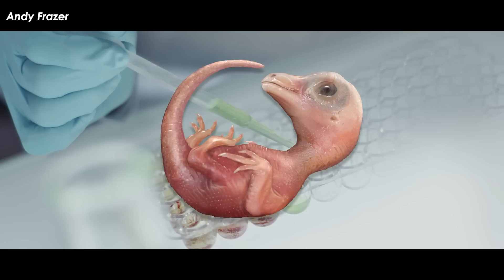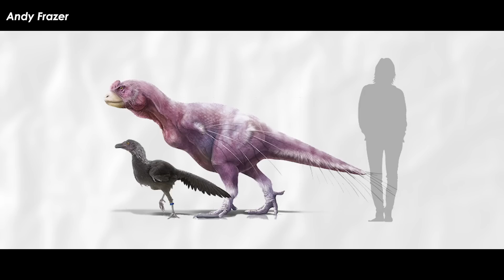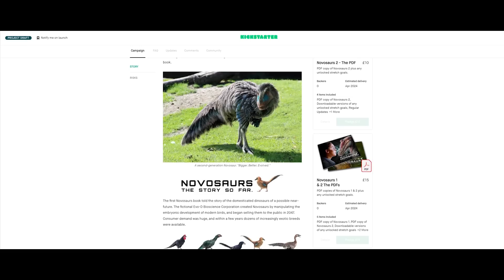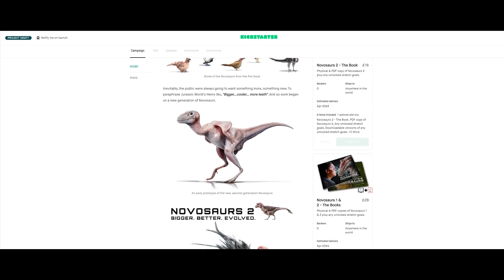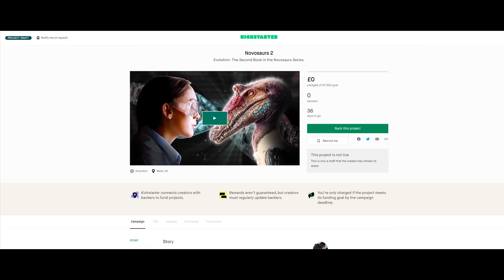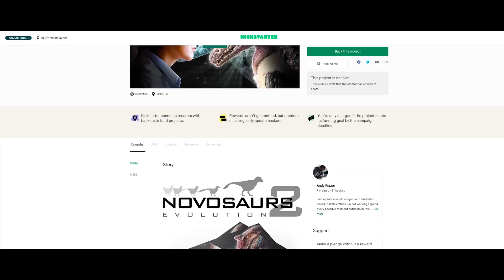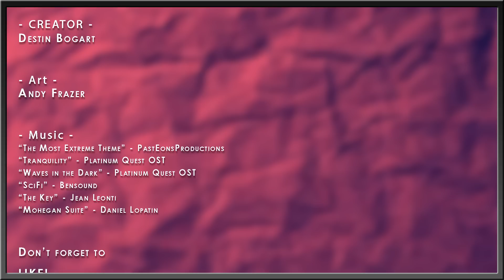What If We Brought Even More Dinosaurs Back To Life? | Novosaurs 2 | Kickstarter Announcement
Jurassic Park got it terribly horribly wrong. DNA doesn’t survive millions of years trapped in the digestive tract of mosquitos in amber. That’s ok, it’s just science fiction. Does that mean that all our childhood hopes of seeing a real live non-avian dinosaur are crushed into burrito paste? No! Well…. sort of. There’s a book that delves into an alternate future in which technology has advanced to such a degree that the genes of the ancient archosaurs are re-awakened in the genome of the living dinosaurs giving humanity a look into the past.

Art in Thumbnail belongs to - Andy Frazer

✅Andy's Etsy✅

✅ MUSIC ✅
“The Most Extreme Theme” - PastEonsProductions
“Tranquility” - Platinum Quest OST
"Waves in the Dark” - Platinum Quest OST